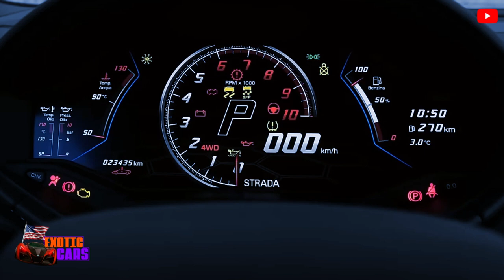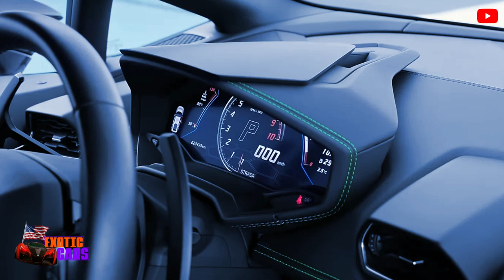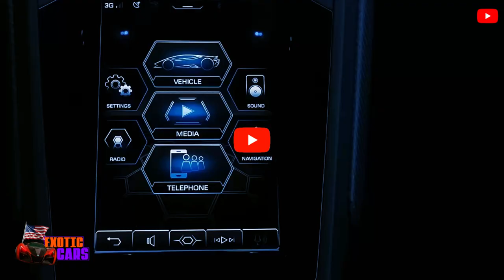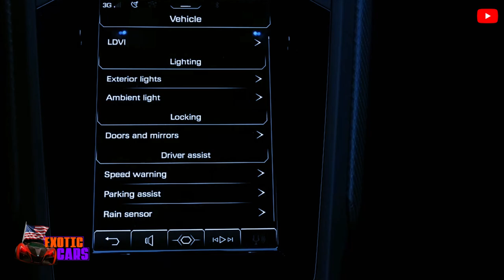NEW 2024 Lamborghini Huracan EVO TT Wild Huracan from MGP GARAGE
2024 Lamborghini Huracán Starting at $249,865.
Lamborghini is a brand known for its extroverted styling and brash performance, which is embodied perfectly by the V-10–powered Huracán supercar. With 600-plus horsepower roaring just behind the cabin, the Huracán delivers heart-pounding acceleration with a spine-tingling soundtrack to match. It's just as home on the road as it is on a race track, and in both situations it delivers the razor-sharp handling you'd expect of a six-figure sports car.

 To turn up the insanity even further, a rally-inspired Huracán Sterrato with a raised suspension, a roof-top snorkel air intake, and special all-terrain tires is ready to do some light off-roading—and in our experience it's hilariously fun. The same can be said of the rest of the Huracán lineup, too, and its boisterous personality and extroverted looks imbue it with a charming outrageousness that rivals from Ferrari and McLaren can't quite match.